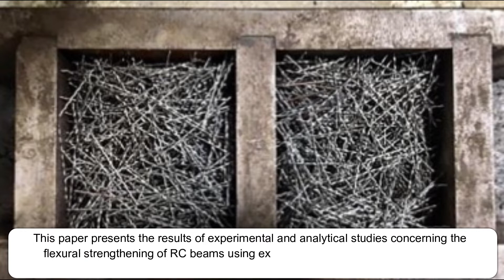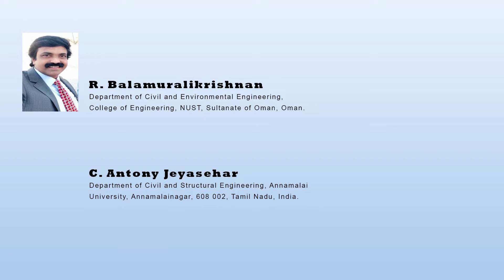Retrofitting of RC Beams with Externally Bonded SIMCON Laminates A Prospective Retrofit System